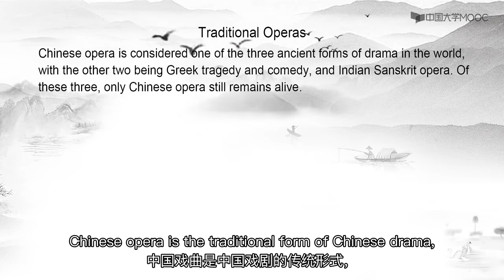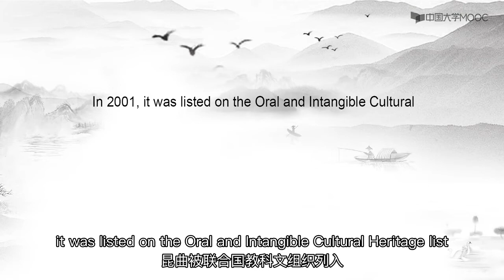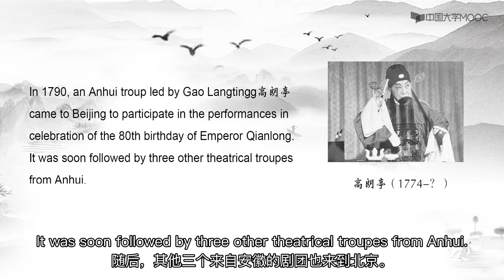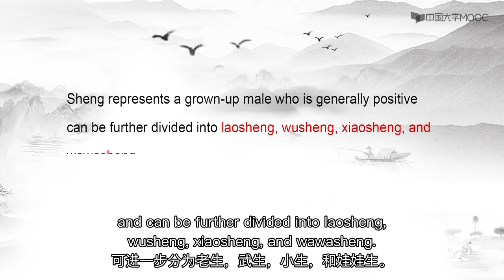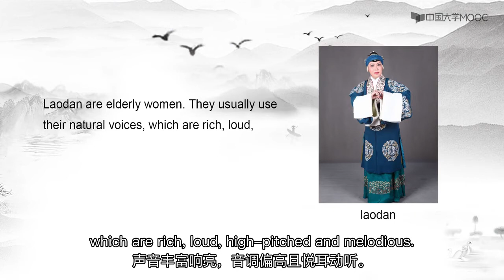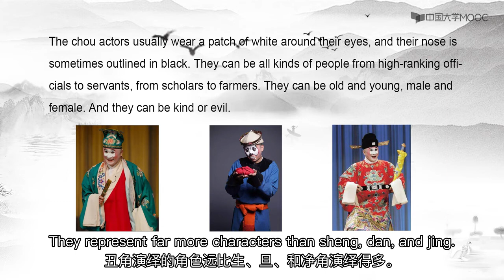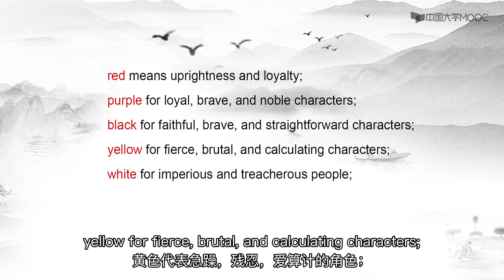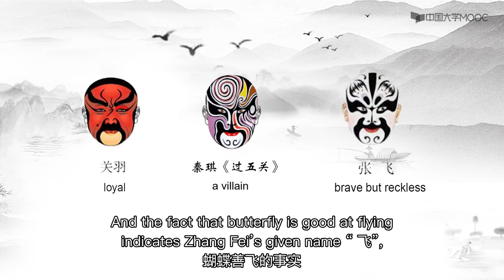A Glimpse of Chinese Culture 4 Arts 4.3 Chinese Opera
A Glimpse of Chinese Culture
1 Overview
1.1 National Symbols and Chinese Geography
1.2 Chinese Outline History
1.3 Economic Development
2 Philosophy & Religion
2.1 Philosophy During the Pre-Qin Times
2.2 Basic Features of Ancient Chinese Philosophy
2.3 Taoist Religion and Buddhism
3 Literature
3.1 Classical Literature
3.2 The Four Great Classical Novels
3.3 Modern and Contemporary Literature
4 Arts
4.1 Chinese Calligraphy
4.2 Four Treasures of the Study
4.3 Chinese Opera
5 Education
5.1 Development of Traditional Education
5.2 Present Education
6 Science & Technology
6.1 Four Great Inventions in Ancient China
6.2 Traditional Chinese Medicine
6.3 Four Great Inventions in Modern China
7 Sports
7.1 Sports in Ancient Times and Ethnic Minority Sports
7.2 Martial Arts
7.3 The Olympic Games and China's Outstanding Competitive Sports
8 Traditional Festivals
8.1 Major Traditional Festivals
8.2 Ethnic Minority Festivals
9 Culinary Culture
9.1 Chinese Food and Chinese Food Culture
9.2 Eight Regional Cuisines
9.3 ChineseTea Classification
9.4 Chinese Tea Customand Tea Ceremon
10 Costume & Adornment
10.1 Development of Chinese Costume
10.2 Typical Chinese Costumes
11 Architecture
11.1 Characteristics of Traditional Chinese Architecture
11.2 Civilian Residential Housing
12 Major Tourist Cities
12.1 China's Capital City—Beijing
12.2 Brief View of Xi'an, Nanjing, Hangzhou and Shanghai
13 World Heritage Sites
13.1 The World Heritage List
13.2 World Cultural and Natural Heritage – Mountains